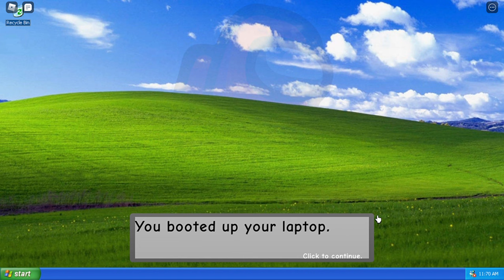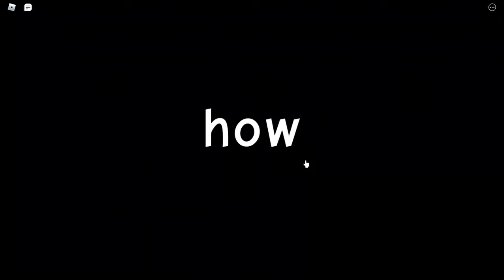how to get STAB ENDING IN RAISE A PETER | ROBLOX